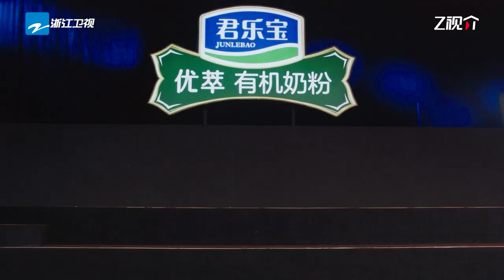【王牌8宣传片🔥】王牌迎新会即将开启！沈腾 含泪追忆与#贾玲 往期碎片？ 关晓彤 上演一秒落泪~ 宋亚轩 华晨宇 现场演技大爆发？王牌对王牌8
王牌第八季暖心回归！！10月20日起每周五晚——王牌家族#沈腾 华晨宇 关晓彤 宋亚轩 沈涛 强势回归~
🎉🎉欢乐派对即将开场~除了旧伙伴，还有新朋友哦！😍王牌好友#沙溢 唐嫣 杨迪 （按姓氏首字母排序）惊喜赴约，一起点燃快乐！万“友”引力，王牌有你，欢乐派对倒计时，你准备好了吗？

关注【王牌对王牌官方频道】加入王牌会员 每周五晚全球同步直播 🌏Global live streamin